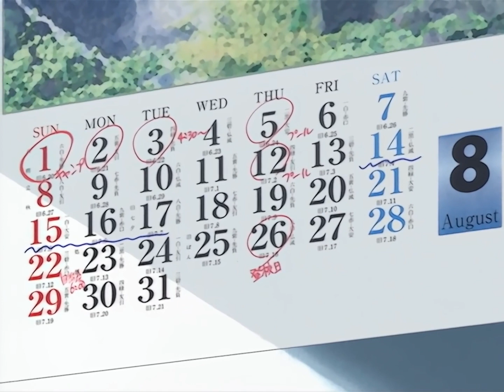Its Been Right In Front Of Me - Digimon